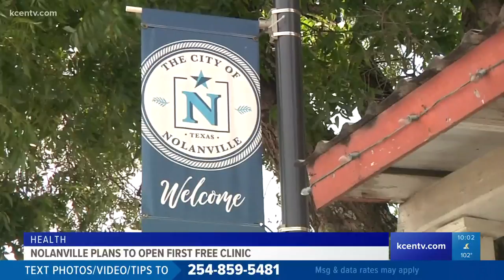Nolanville on track to open its first free community clinic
A local community of churches have started work on the building that will house the clinic, with an opening date of early 2021.